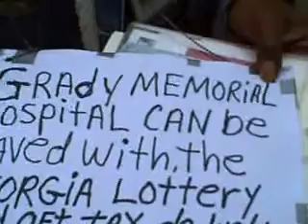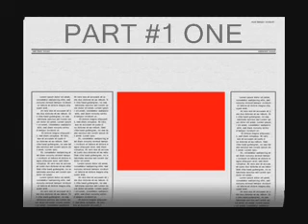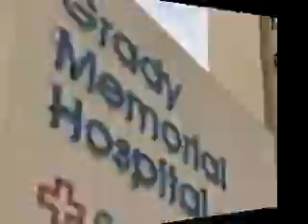NATEPERKINS TV SHOW: GA State Sen. Vincent D. Fort Rallies For Grady's Hospital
NATEPERKINS TV SHOW: GA State Sen. Vincent D. Fort (D-Atlanta) Was Handcuffed by Security Guards During Rallies For Grady's Memorial Hospital To Remain Open